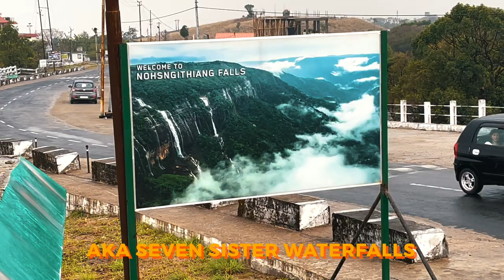Mawkdok Valley & Seven Sisters Waterfall | Meghalaya Vlog #3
On the way to Cherrapunji from Shillong, lies this beautiful valley called Mawkdok Dympep Valley which is the perfect spot for adventure sports in North East India and also a great place if you love exploring untapped trails.

This episode focuses on that valley and seven sisters waterfall in Meghalaya.